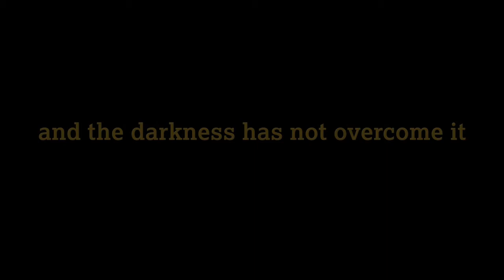ignite - CFCI Youth Camp - Bangalore - Promo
It's summer time! What better way to spend it, than at a camp??

CFCI Youth - Bangalore invites you to a three days camp, "Ignite". Come experience faith, friendship and freedom with fun and frolic. Come therefore and be part of an experience that will keep your feet tapping to the beat of music and your heart beating for the love of God.

Don't think twice, just pack your bags, register yourselves and hit the road. A whole lotta fun and excitement is waiting for you! See you there on May 29th 08:30am to May 31st 04:30pm at Snehadaan.

For further details and registration do contact, Joe Joseph / , Conroy Mendes or Amulya Rodrigues .